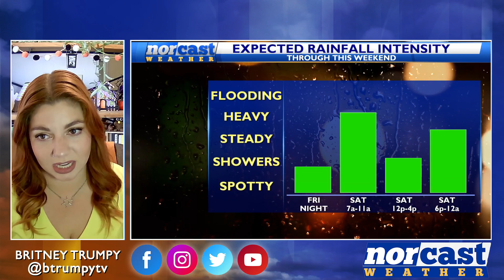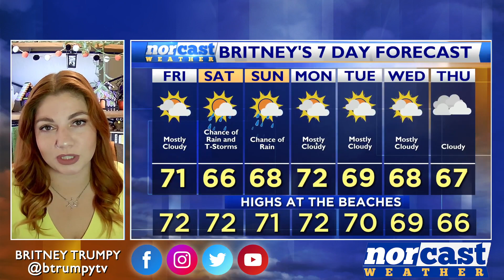Friday Lunchtime Forecast September 22nd, 2023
Happy Friday! We are starting to feel the impacts of Tropical Storm Ophelia. Thick clouds have rolled in overhead and we've seen the humidity really ramp up. Overnight tonight we'll start to see more breezy conditions and scattered showers. Throughout the early morning hours, the wind and rain will ramp up.